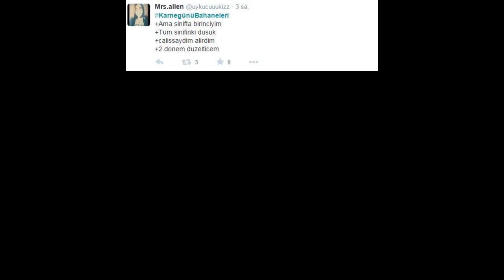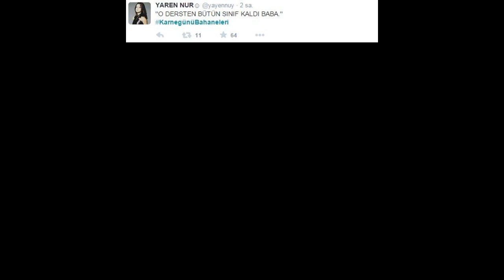Karne günü caps'leri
18 milyon öğrenci bugün karne alıyor. Bazı öğrencilerin notları çok iyiyken bazılarının karnesinde ise zayıf notlar bulunuyor. İşte sosyal medyayı ve İncicaps'i  sallayan caps'ler...